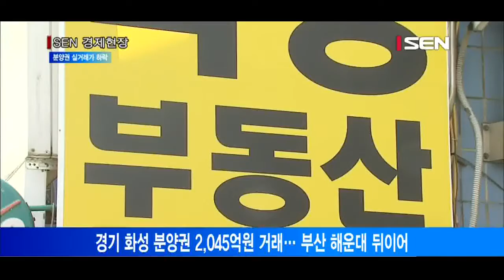[서울경제TV] 5월 전국 분양권 실거래가 총액 30% 하락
경기화성 분양권 2,045억원 거래… 부산해운대 뒤이어
분양권 웃돈 총 1,203억 붙어… 경기·부산·서울 순
화성 분양권 프리미엄 120억… 세종 60억 웃돈 붙어

부동산 리서치업체 리얼투데이가 국토교통부 분양권 실거래가 자료를 분석한 결과 지난달 전국 분양권 실거래가 총액은 2조7,157억여원으로 조사됐습니다. 전달에 비해 30% 가량 하락했습니다.
시군구별로는 경기 화성시에서 2,045억여원으로 분양권 거래금액이 가장 높았습니다. 이어 부산 해운대구 1,316억여원, 경남 양산시 1,272억여원, 인천 연수구 1,134억여원 등의 순으로 나타났습니다.
분양권에 붙은 프리미엄 총액은 1,203억여원으로 지난달에 비해 37% 감소했습니다. 시도별로는 경기도가 327억원으로 가장 높았고, 부산, 서울, 경상남도 등의 순입니다.
시군구별로는 경기도 화성시에서 형성된 분양권 웃돈이 120억원으로 가장 많았고, 세종시 60억원, 경남 양산시 52억원, 경기 하남시가 50억원 순으로 나타났습니다.